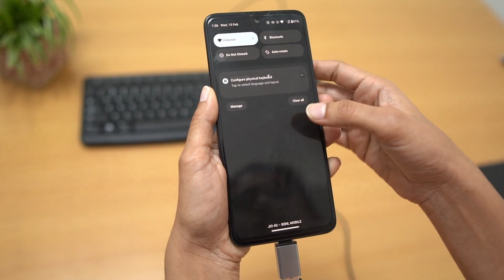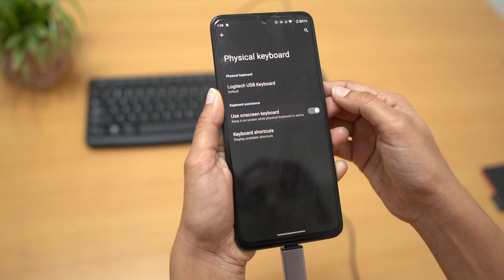SSC CGL Tier 2 Typing Test 2023 || Practice SSC CGL Typing Test on Mobile